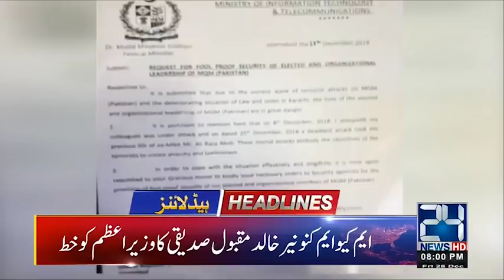8pm News Headlines | 28 dec 2018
8pm News Headlines | 28 dec 2018

24 News HD is one of the leading news channels of Pakistan bringing you the latest current affairs from Pakistan and around the world.